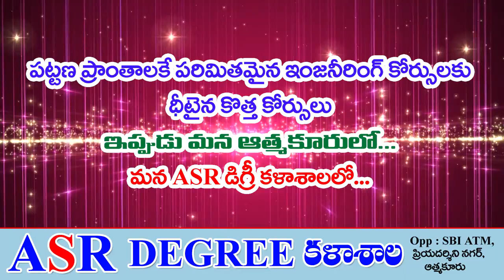ASR Degree College, Atmakur 2024